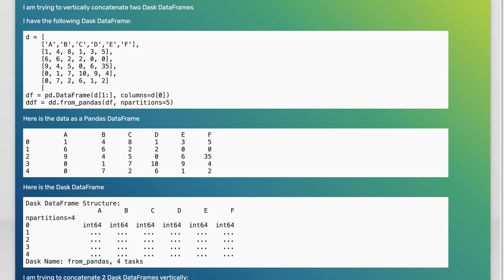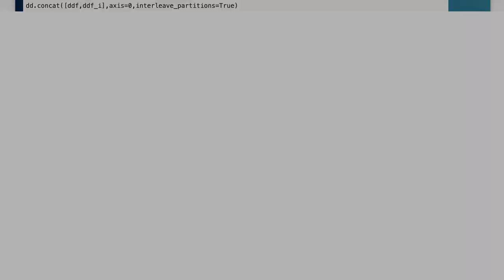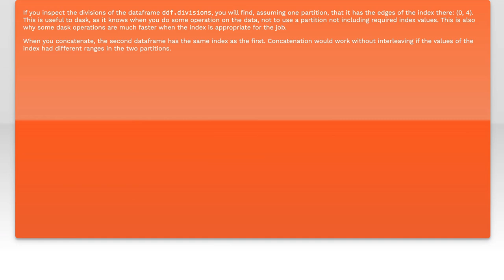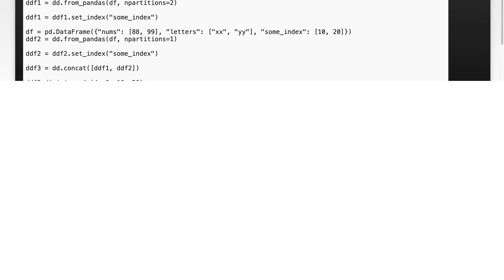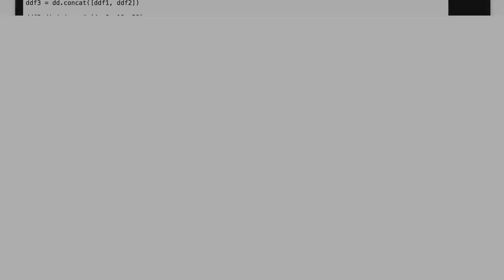Python Dask - vertical concatenation of 2 DataFrames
python-2.7: Python Dask - vertical concatenation of 2 DataFrames

Related to: python-2.7, dataframe, concat, dask